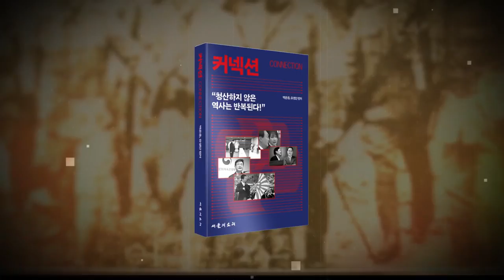거짓말로 점철된 6개월시민들이 답을 알고 있다